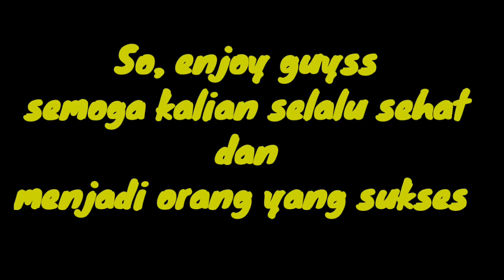MOD BUSSID TERBARU MUJI JAYA "FASKANIO" MOD JB3+ SHD HINO RK N2 ALDOVADEWA ACC BISA GERAK & FARID M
Halo, selamat datang dichannel Hanafi Hardiyan.
Channel ini berisi tentang bussid, dari mulai mod bussid terbaru hingga share livery terbaru bussid ada disini

Credit :
Game : bus simulator indonesia, maleo
Base mod : angga saputro
Tipe body : Jb3 shd hino rk aldovadewa terbaru
All vector & livery by : Hanafi Hardiyan

Link livery :
1. Versi jb3 shd Farid Madyawan :

Halo guys
Kali ini ada mod bussid terbaru
Ini adalah mod jb3+ N2 shd angga saputro cvt aldovadewa terbaru full anim dan acc bisa gerak yg sudah jadi mod bussid update
Dan akan share livery mod jb3 shd hino rk farid madyawan update yaitu livery bussid muji jaya faskanio terbaru dan mod bussid
Dan mod bussid bus kali ini adalah mod bussid bus terbaru dengan acc yang goyang
Mod bussid gondal gandul dan mod bussid full animasi terbaru 2021

Backsound :

mod bussid jb3 agam tungga jaya mod bussid jb3 adiputro
Mod jb3 tronton volvo b11r as cvt farid madyawan
Mod jb2 shd as x aldovadewa update terbaru
Livery jb2 shd aldovadewa update
Mod jb3+ shd update farid madyawan
Mod jb3+ camera penumpang
Mod bussid jb3+ shd hino rk N2 aldovadewa terbaru
Mod bussid muji jaya
Livery muji jaya terbaru